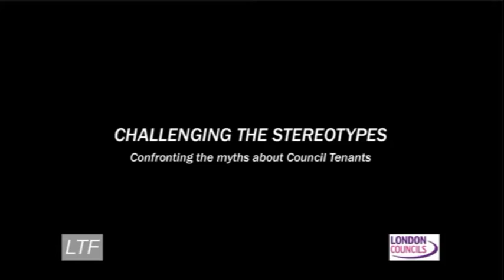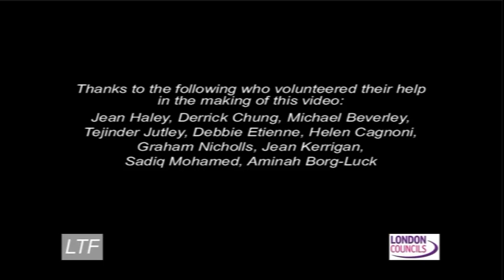Challenging The Stereotypes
Confronting the myths about Council Tenants. A short film made by the London Tenants Federation in 2010. All those involved, both behind & in front of the camera are council tenants or leaseholders in London.